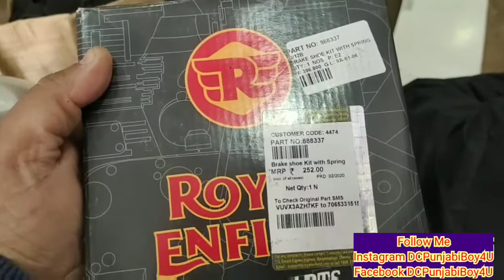PostMortem Ho Gaya Action Cam Ka &New Action Cam ki Unboxing Bhi Ho Gayi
Hey Guys
Whats Up
This is Deepak Chhabra

My Step up For Vlogging in Starting

My SMK Helmet
My Gears
My Riding Shoes
Rynox Tank Bag
My Mobile camera
Mobile Holder
Main Mic
Mic Connector
MY GoPro
Mic Adapter
Mic for GoPro
Play Vlog for Moto Vlogging

Thanks A Lot God For Your Blessings.